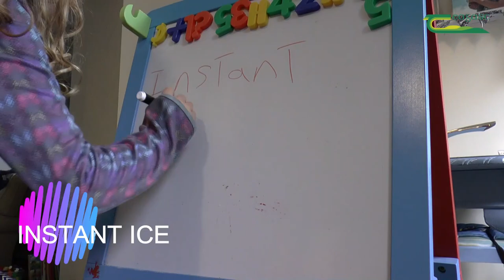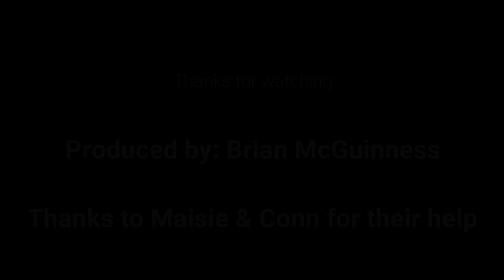Science Experiments at Home - Exploding Mushrooms, Bug Hunt, DNA Extraction & Instant Ice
As part of the initiative to keep pupils learning in a fun and innovative way, Teagasc has started a YouTube series called “Science Experiments at Home”, where Teagasc researchers show children different experiments they can do from home with materials that are found in every house. “Science Experiments at Home” explores the science of DNA extraction, instant ice and also other experiments. New episodes will be added weekly.